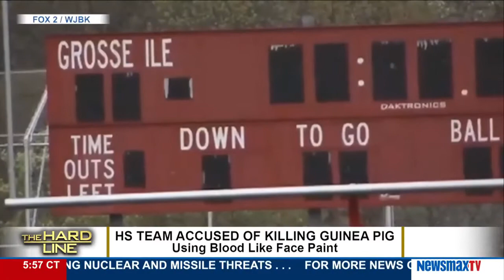The Hard Line | Rich Zeoli discusses issues with the TSA resulting in long lines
Host of Talk Radio 1210 WPHT in Philadelphia joins "Around The Dial." He discusses issues with the TSA resulting in long lines and delays at US airports and a Los Angeles weather reporter being told to cover-up her dress on air. Then he and Hard Line h...